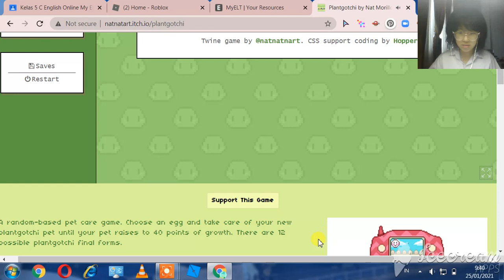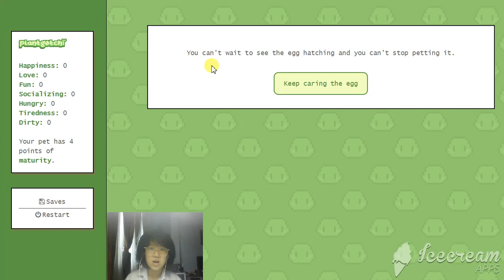plantgotchi.makhluk imut yang kalo dewasa ada tanamannya.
kawwai pet.langsung main di itch.io dan imut banget